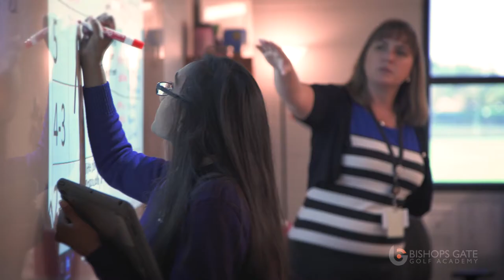Bishops Gate Golf Academy - BGGA.com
In just five short years BGGA is proud to have built the foremost golf coaching team and outstanding peer group in junior golf, evidenced by the extraordinary results and accomplishments of our students. BGGA Students won 56 tournaments last season (of which 30 where elite level tournaments), more than other east coast golf academies combined.

The centralized, full-service campus and private golf facilities for BGGA students, together with the experience and quality of our golf program are unrivalled, evidenced by the national golf and college teams who train at BGGA.

Sixty-four students transferred from other Academies to BGGA in the past five years, a testament to the quality of the program and facilities. BGGA is the only Golf Academy for enlightened families in the know about junior golf academies.

The BGGA campus has the most beautiful and unique golf training facility in the golf academy industry – built for high performance training, with an extensive 50,000 sq. ft. range, with three putting greens, two chipping/bunker greens, four hitting areas and plenty of opportunities for short game approaches. Although equipped with a 7,000-yard golf course – nine holes with two different tee options on each hole and double greens to match the tee option – these golf holes are exclusive to the golf academy and therefore can be used for training rather than exclusively for play. We are the only academy course where Juniors take precedence over other golfers, enabling a flexibility to golf training and allowing students to have more autonomy in their training program.

BGGA has a strong team of golf coaches with over 100 years of aggregate experience who encourage an individualized approach to golf development, with extensive use of cutting edge technology and performance training to enhance the coaching experience. And BGGA has an unsurpassed Advisory Board of industry legends who validate and guide our approach.

With an academic partnership with the outstanding Montverde Academy, the U.S. sport high school of the decade, and a strong focus on Leadership and Character development in our “home away from home” student life program, we offer the highest ranked all-around junior golf program, that for most students is a life-changing experience.

BGGA is founded on the principles of partnership and collaboration. This infuses every aspect of what we do.